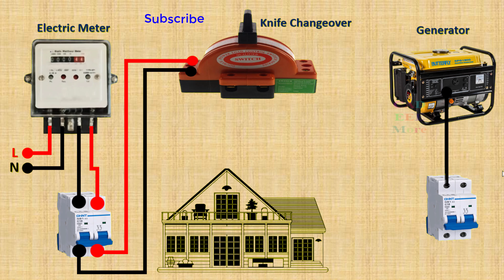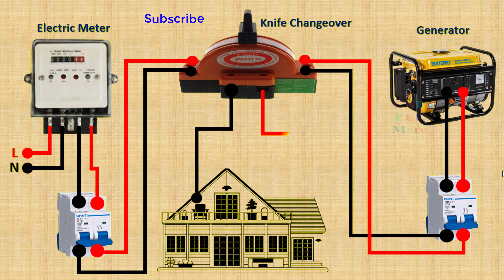Knife Changeover Switch | 2 pole changeover switch wiring diagram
Electric manual Knife changeover Transfer switch Wiring connection Diagram .